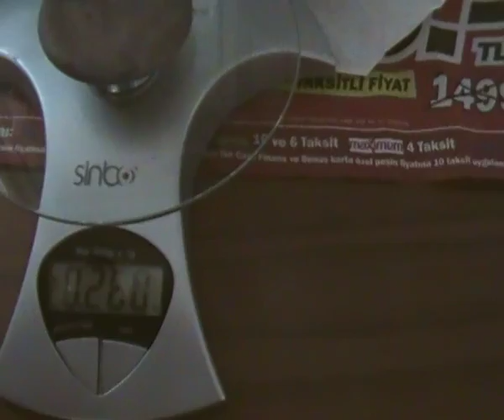shibuichi attempt ( casting into the water)